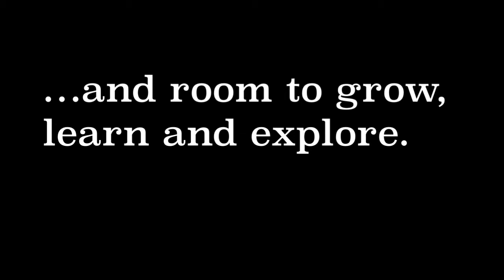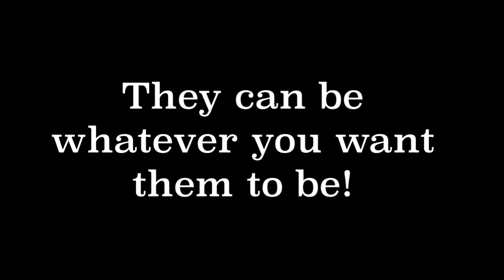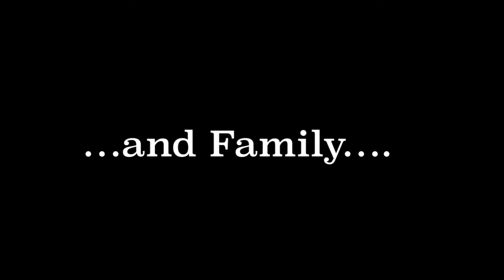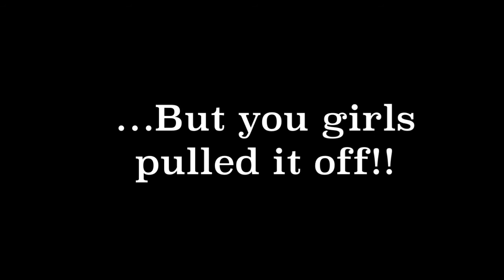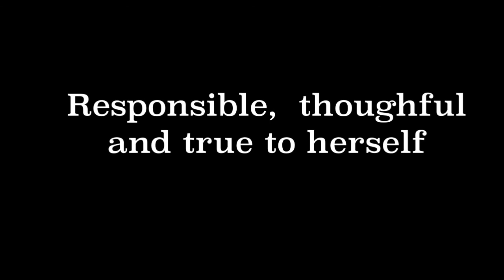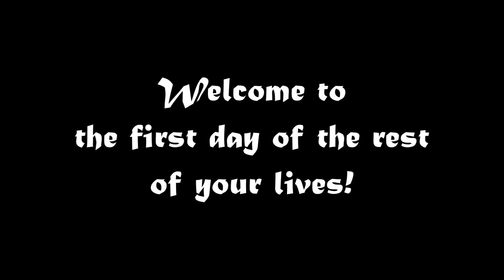Congratulations 2021 grads